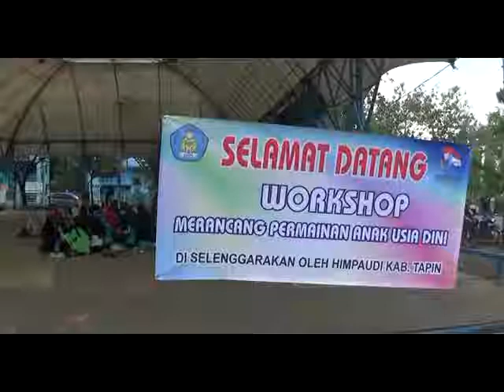WORKSHOP MERANCANG PERMAINAN ANAK USIA DINI